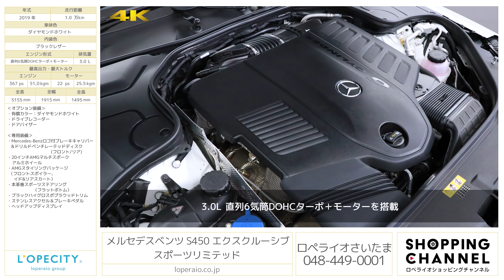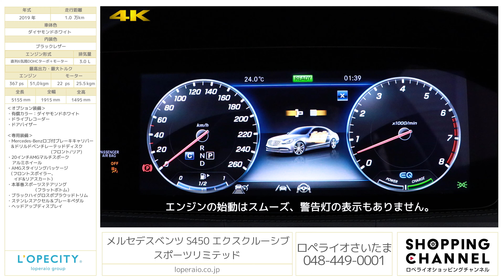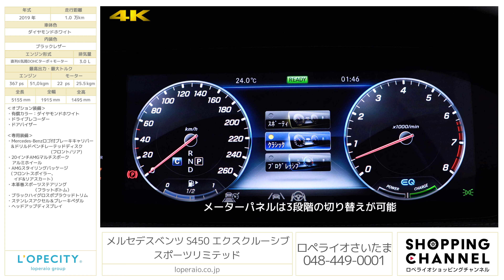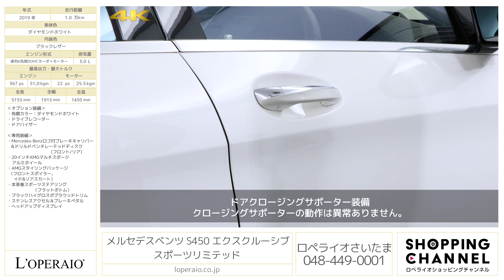メルセデスベンツ S450 エクスクルーシブ スポーツリミテッド 2019年式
ダイヤモンドホワイト/ブラックレザー、電子制御式9速AT、右ハンドル、正規ディーラー車、【新車保証継承令和4年11月迄】

装備充実の特別仕様車「S450 Exclusive SportsLimited」です。当モデルには人気オプションのAMGラインから始まりパノラミックスライディングルーフ、ブルメスターサラウンド等ほしい装備を全て揃えたモデルとなっております。当個体の車輌状態としては弊社検査員評価「5点」と大変高評価を受けており良好なコンディションを保っております。新車保証、車検に関しても令和4年11月迄残っておりますし、タイヤ山に関しても約8部山程残っておりますのでしばらくお使い頂けます。宜しくお願い致します。

‹S450 Exclusive SportsLimited専用装備›
・本革巻スポーツステアリング（フラットボトム）
・ブラックハイグロスポプラウッドトリム

‹標準装備›
ABS、BAS、アダプティブブレーキ、ESP®、クロスウインドアシスト、LEDインテリジェントライトシステム 、マルチビームLED（ウルトラハイビーム付）、LEDコーナーリングライト 、アダプティブハイビームアシスト・プラス 、アダプティブブレーキライト 、アテンションアシスト 、360°カメラシステム 、パークトロニック 、アクティブパーキングアシスト（縦列・並列駐車）、タイヤ空気圧警告システム 、アクティブボンネット 、ベルトフォースリミッター付シートベルトテンショナー（前席・後席左右） 、3点式シートベルト＆ヘッドレスト（全5席） 、SRSエアバッグ（運転席・助手席） 、SRSサイドバッグ（運転席・助手席・後席） 、SRSウインドウバッグ 、シートセンサー（助手席） 、ラグジュアリーヘッドレスト（前席） 、ISO-FIX対応チャイルドセーフティシート固定装置 、クラッシュセンサー連動機能、-ハザードランプ自動点滅、エンジン自動カットオフ、ドアロック自動解除、、室内照明自動点灯、サイドウインドウ自動オープン

‹主要諸元›
3.0L 直列6気筒DOHCターボ＋モーター、367ps/51,0kgm モーター22ps/25.5kgm  5155×1915mm×1495mm

￥13,950,000-